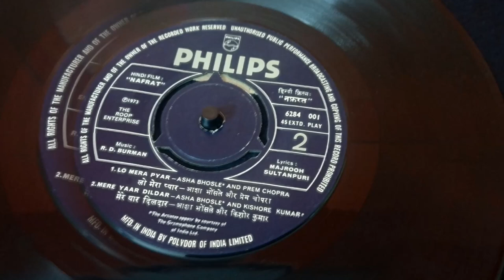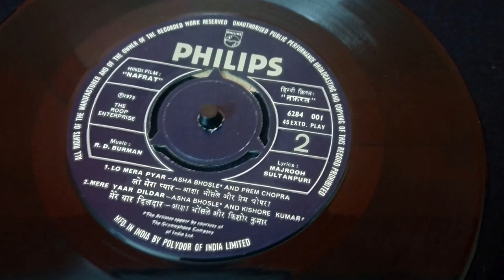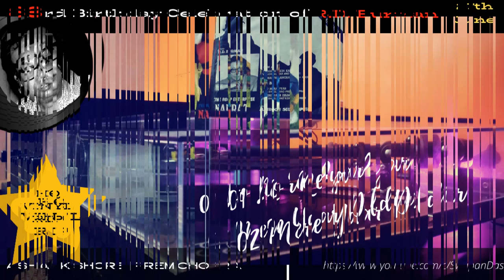Lo Mera Pyar | Mere Yaar Dildar | NAFRAT | Asha & Prem Chopra, Kishore Kumar | R.D. Burman | Majrooh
#1. R.D. BURMAN 83RD BIRTHDAY CELEBRATION | 2 Songs From NAFRAT (1973) | Lo Mera Pyar | Mere Yaar Dildar |  R.D. Burman | Majrooh | Asha Bhosle & Prrem Chopra | Asha Bhosle & Kishore Kumar | Faryal & Prem Chopra | Rakesh Roshan & Yogeeta Bali | HQ Vinyl Rip

Come this Monday i.e. 27th June 2022, we will be celebrating the 83rd birthday of our musical genius Pancham da - R.D. BURMAN. So let’s begin our R.D. Burman 83RD Birthday Celebration with 2 lovely Pancham compositions back to back from the 1973 romantic film Nafrat. Apart from the superb contribution of the legends,  there's an interesting and effective use of Prem Chopra's voice with Asha Bhosle.

Film: Nafrat (1973)
Lyric: Majrooh Sultanpuri
1) Song:Lo Mera Pyar
Starcasts: Faryal & Prem Chopra
Singers: Asha Bhosle & Prem Chopra

2) Song:Mere Yaar Dildar
Starcasts: Rakesh Roshan & Yogeeta Bali

Source:
From NAFRAT OST EP record (I6284 001) published in 1973 on PHILIPS. Please bear with the surface noise of the record.

*Current Copyright: Saregama
[**P.S.: Unfortunately this time I am preoccupied with some crucial emergency work and hence may not be able to dedicate this birthday tribute with many songs or maybe forced to stop uploading abruptly, nevertheless I will try my level best. In most cases, I will not be able to reply individually to the comments, extremely sorry for that but this should not refrain you from stopping by to share your views in the comment section. Thank you.]